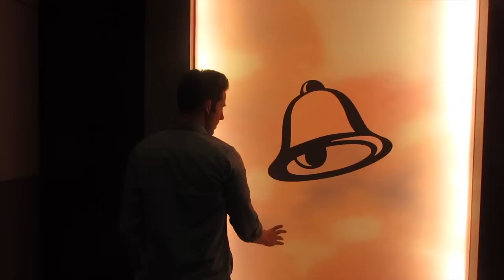LIFE CHANGING MOMENT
Want the Quesalupa? Yeah, so do I. Tweet Toledo, Ohio using Quesalupa and let them know we're counting on them! Dang that cheese was goooood.

Big Shout out to Taco Bell for bringing me out to their headquarters to try this amazing masterpiece that is the almighty QUESALUPA.

Watch behind the scenes of the day they brought me to the TB Headquarters

Joshleen Shirts, Swerve Snapbacks, and much more!